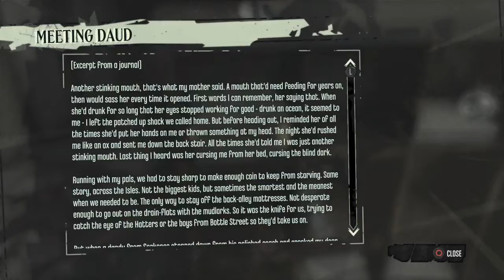Dishonored DLC The Knife of Dunwall Walkthrough Gameplay Part 6 - Daud’s Hideout (PS4)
New gameplay walkthrough and review of the Dishonored Definitive Edition DLC Knife of Dunwall, including all missions and endings. For PlayStation 4 Pro.

Theradbrad’s walkthrough of the base game of Dishonored, if you wanna catch up before watching this

The Knife of Dunwall is the second add on pack for Dishonored. This story related DLC features more of Daud and his band of assassins, termed "The Whalers" (after the whale oil masks they don). In this iteration, the player takes on the role of Daud the Assassin, in a story that runs parallel to that of the main game.